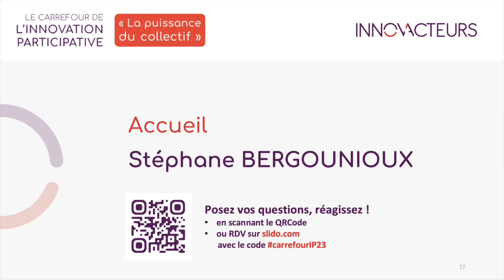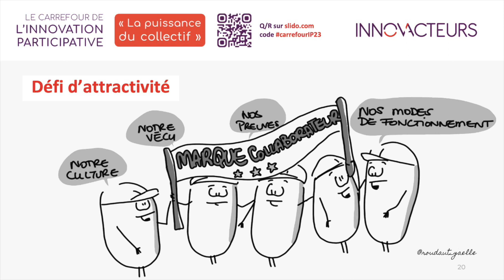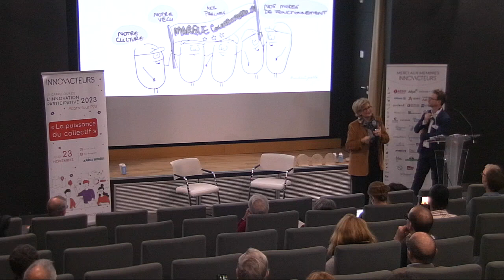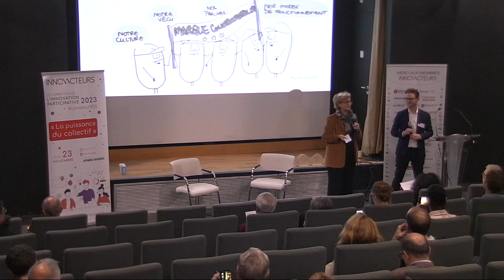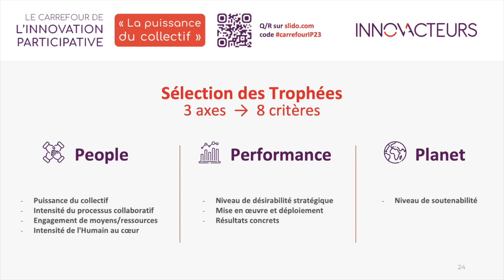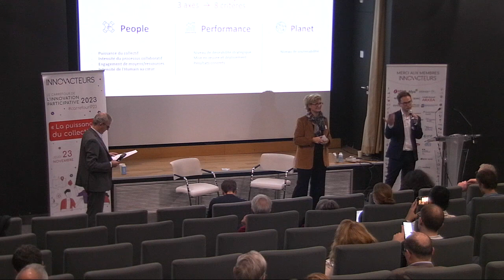La puissance du collectif en action – visions et convictions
Avec :
- Fabienne RAVASSARD, Vice-Présidente d’Innov’Acteurs
- Rémi GRAU, Vice-Président d’Innov’Acteurs